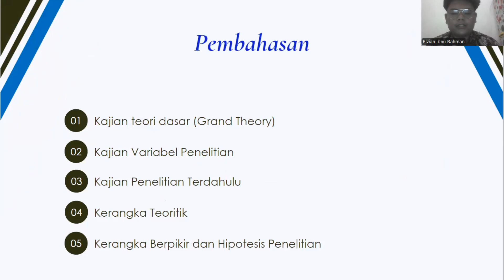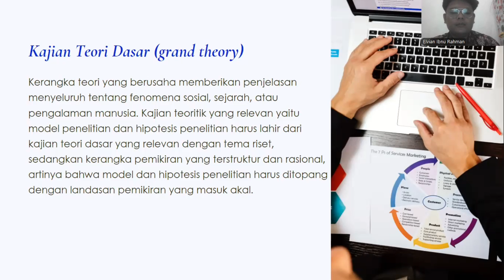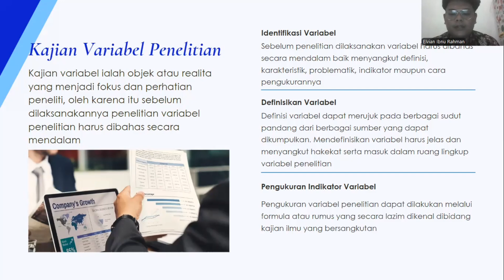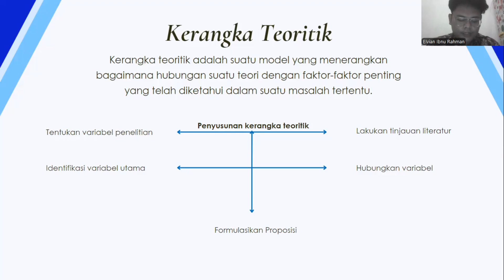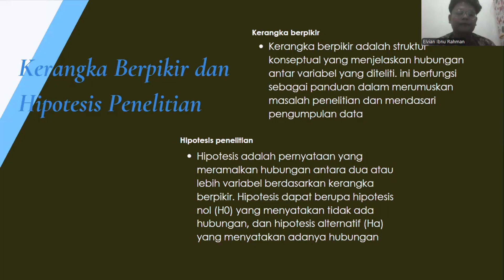BAB II KAJIAN PUSTAKA DAN HIPOTESIS PENELITIAN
Tugas Seminar Administrasi Perkantoran
Elvian Ibnu Rahman